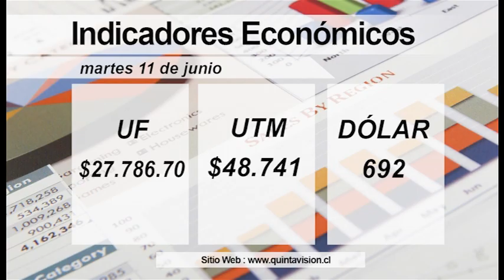El Tiempo 11 junio 2019